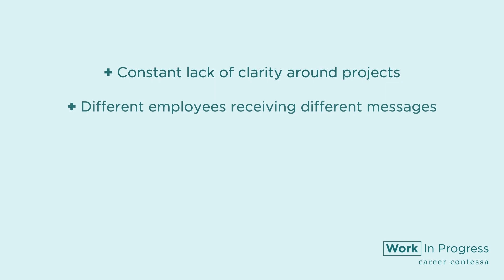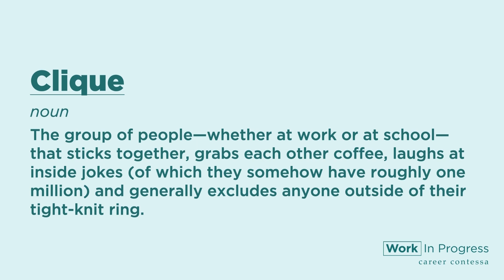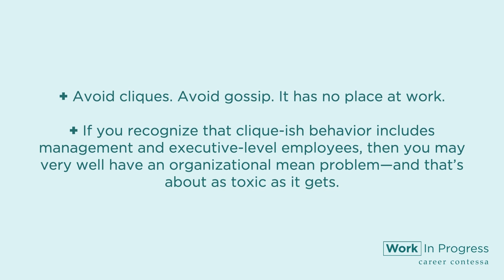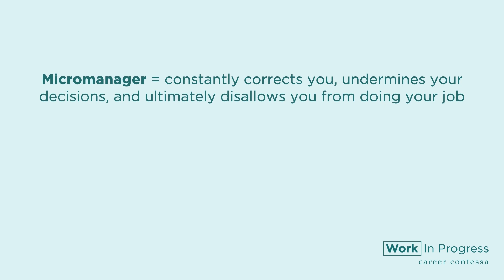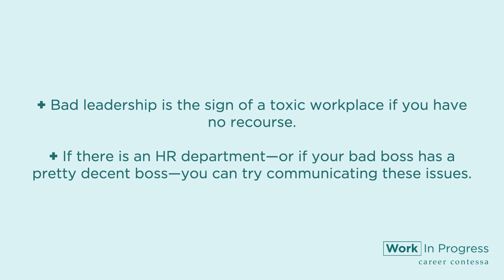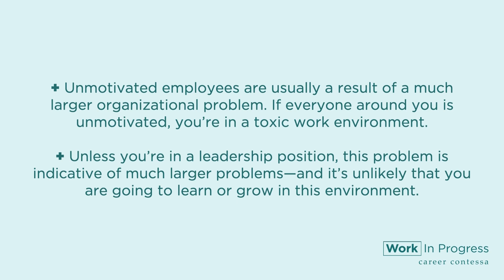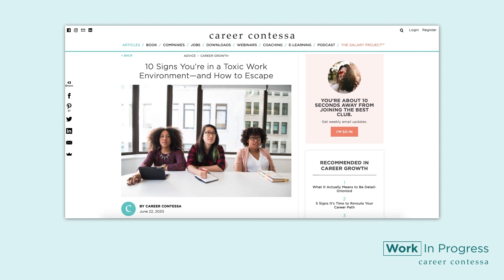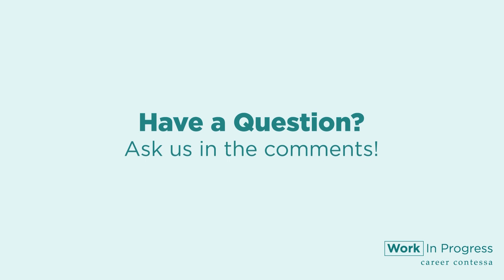5 Signs You're In a Toxic Work Environment (And How to Escape)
5 Signs You're In a Toxic Work Environment (And How to Escape) // A toxic work environment is more than just a job you “hate.”  We all have bad Mondays, challenging weeks, and even disappointing months. That’s the cyclical nature of a career.

However, you’re typically able to make it through a bad Monday, survive a challenging week, and learn valuable lessons from a disappointing quarter. A toxic work environment is like having all of these challenges on repeat, without a break.

Toxic work environments breed unrest, competition, low morale, constant stressors, negativity, sickness, high turnover, and even bullying.

Toxic workplaces can lead to stress, burnout, and serious disruptions in your normal life. That’s why in this video, we’re going over 5 signs you’re in a toxic work environment and how to escape from the toxicity.

Have you ever found yourself in a toxic work environment? How did you deal with it?